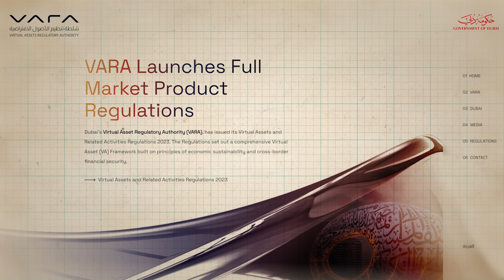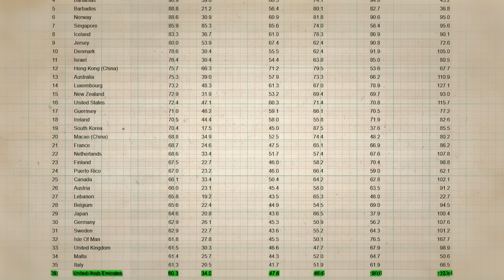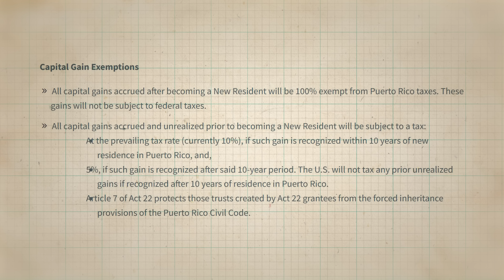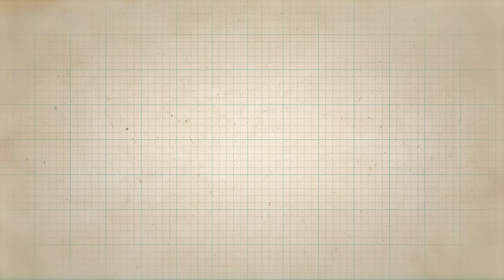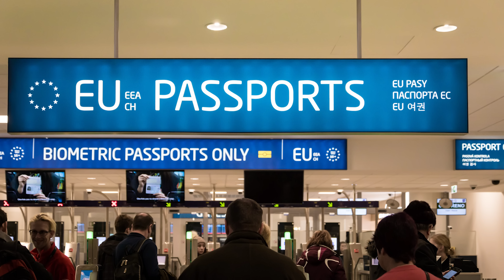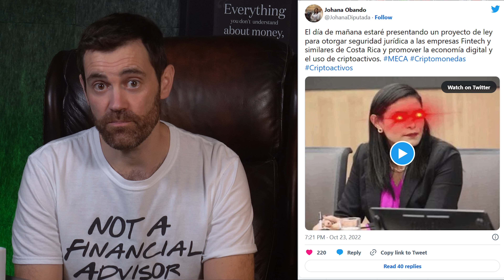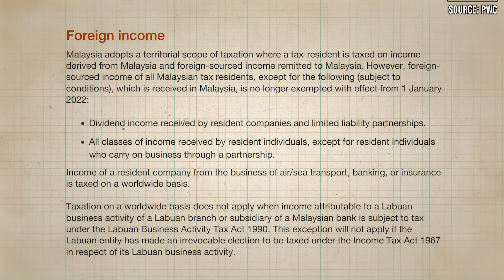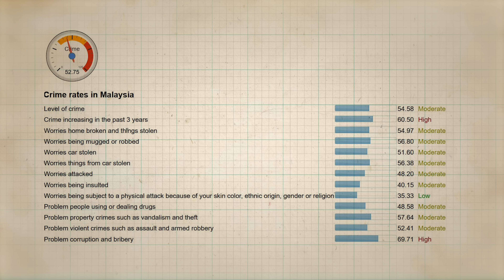Crypto & Tax Friendly Countries: Everything You NEED To Know!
🌎 Serious about relocating? They help with residency permits, bank accounts, company structures etc

📺 Useful Vids 📺

⛓️ 🔗 Useful Links 🔗 ⛓️

- TIMESTAMPS -
0:00 Intro
0:47 Dubai
8:07 Puerto Rico
12:06 Portugal
16:36 Costa Rica
21:04 Malaysia
25:24 Outro